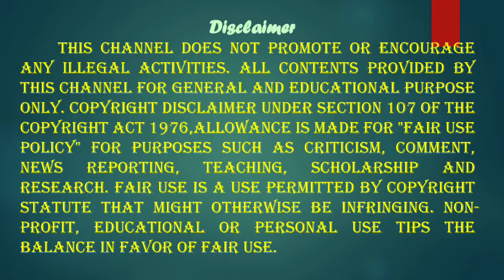JIPMER PONDICHERRY INTRODUCES LASIK EYE OPERATION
Jawaharlal Institute of Postgraduate Medical Education and Research (Jipmer) has established a Lasik (Laser-assisted in-situ keratomileusis) operation theatre at a cost of Rs 5 crore.
Lasik is a procedure that reshapes the part of the eye called the cornea to reduce or eliminate the need for glasses or contact lenses. The procedure is a boon for professional sportspersons and people aspiring to join the army or navy. "Lasik involves raising a thin flap of corneal tissue using a special motorized blade and remodelling of corneal shape using an excimer laser (a form ultraviolet laser). The procedure is performed using eye drops to anaesthetize the eyes. It is done on an outpatient basis and takes only 15 to 20 minutes to complete. Although the patient will feel some pressure sensation, the procedure is painless," said professor and head (ophthalmology) Subashini Kaliaperumal.

GOOGLE
IN TAMIL